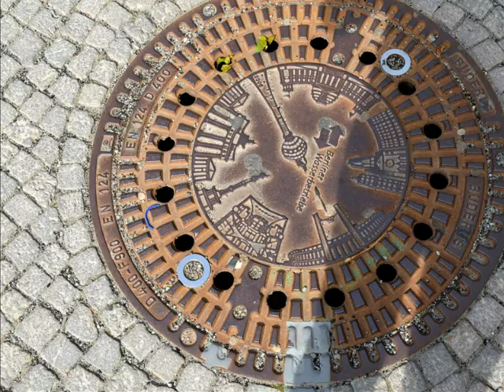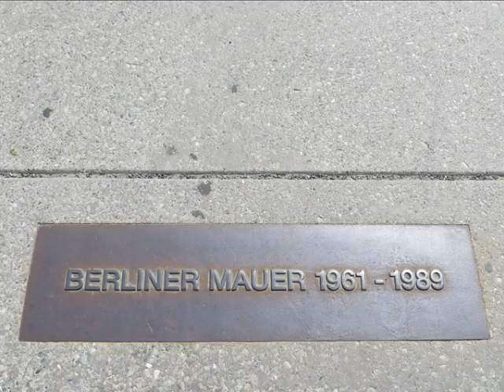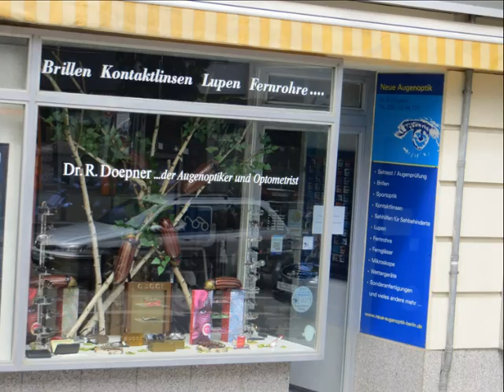Berlin, Germany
Berlin is the capital of Germany, it was founded in XIII century. The most famous places of interest are the Reichstag Building, the Brandenburg Gate, the Charlottenburg Palace and many others.